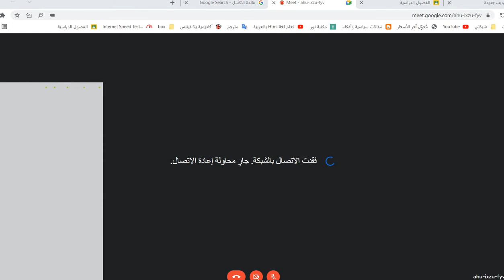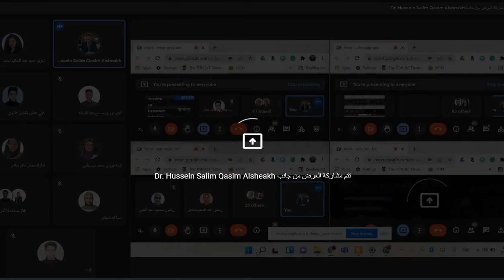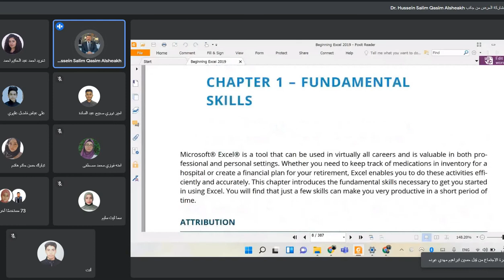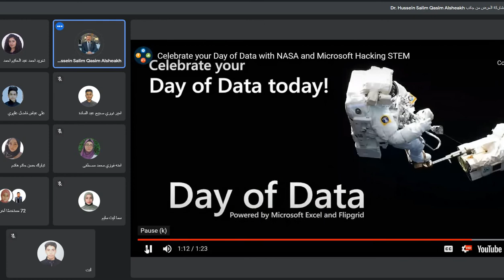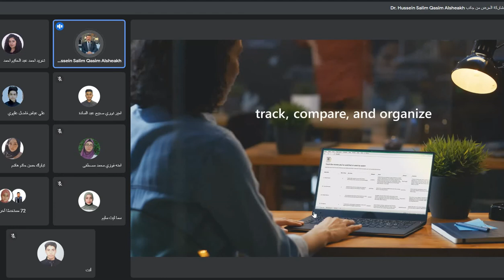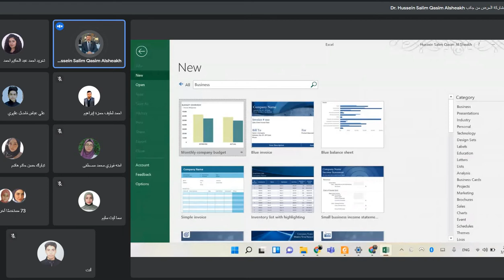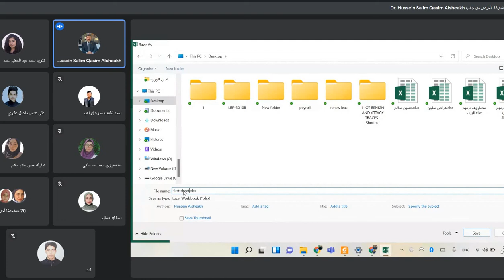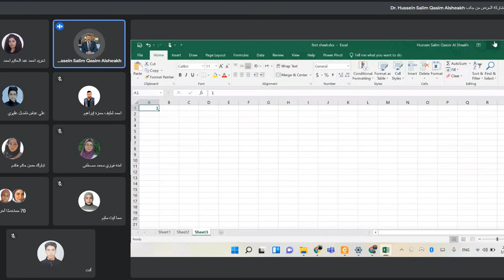حاسوب 1 د.حسين